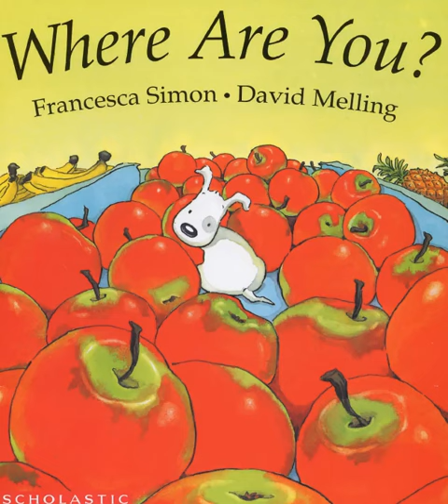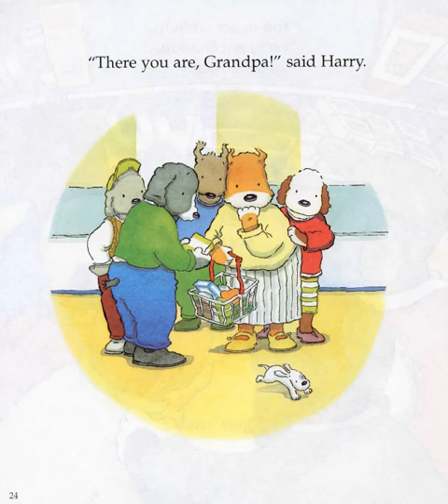Where Are You by Francesca Simon David Melling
When Harry and his grandfather go to the grocery store, Harry races off to follow the wonderful smells, and gets lost.